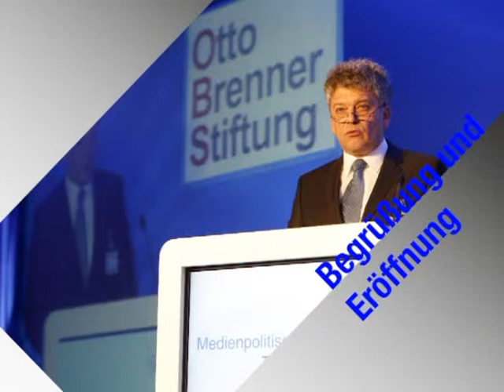Eröffnung der medienpolitischen Tagung 2013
Jupp Legrand, Geschäftsführer der Otto Brenner Stiftung, begrüßte die Teilnehmer und eröffnete die medienpolitische Tagung 2013.